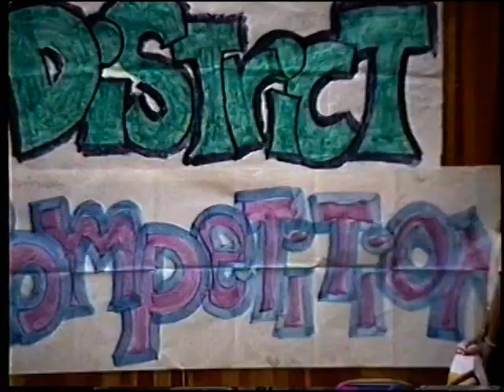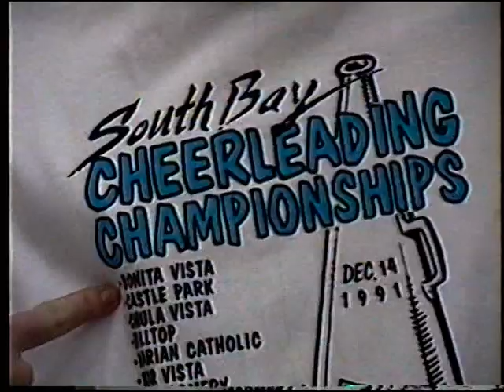BV 1991 12 14 Cheer V8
Bonita Vista High School * Cheer Leaders Competition at Southwest

IF YOU ENJOYED THIS VIDEO TELL A FRIEND, CLICK THE "LIKE" BUTTON, AND JOIN THE BVHIGH CHANNEL. WE ARE UPLOADING NEW VIDEO'S SO CHECK BACK. YOU CAN ALSO OPEN A DISCUSSION IN ORDER TO CHAT WITH OTHERS